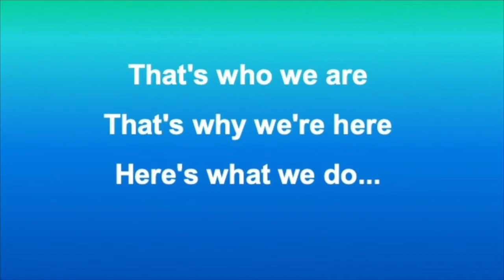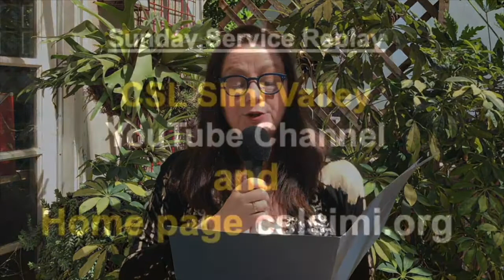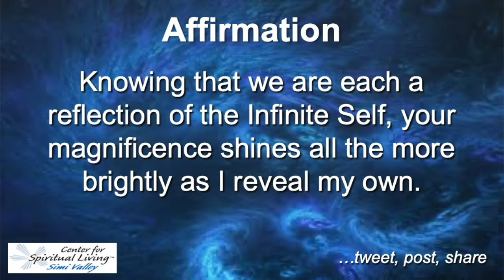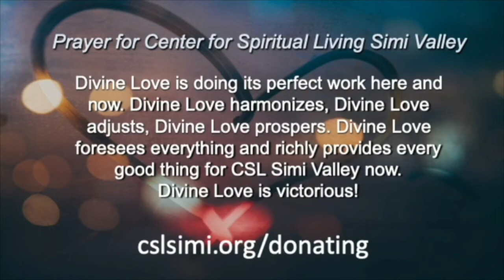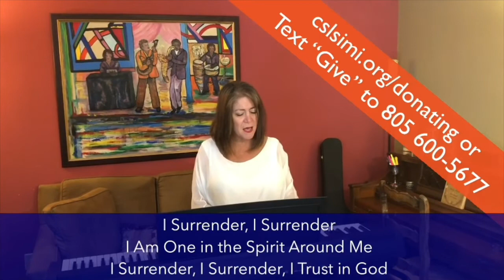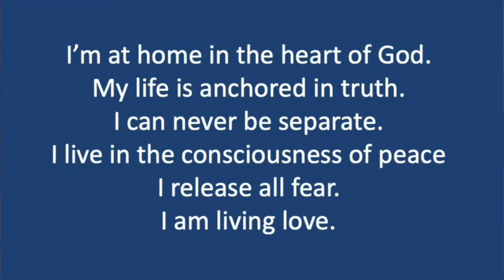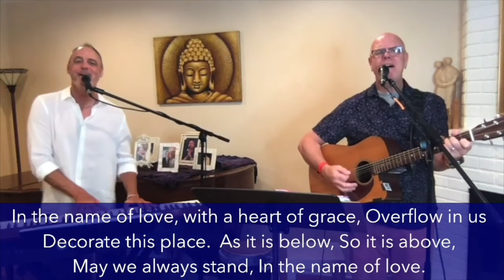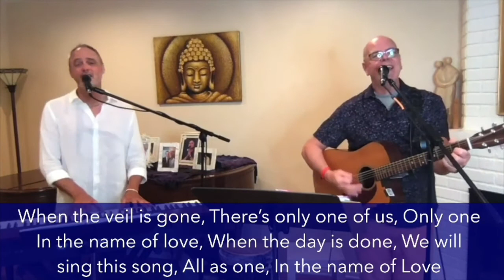Revealing Magnificence 10 4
Guest speaker Bary Fleet invites you to celebrate your magnificence; musical guest, Peace Music Award winner,  Patrica Bahia